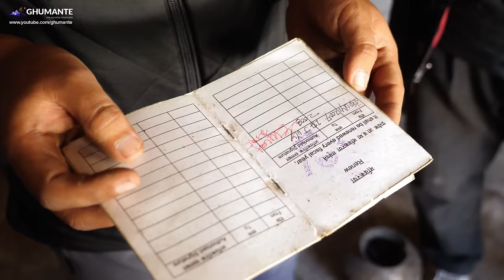Exploring HUMLA - LIMI Valley Episode Two - Zang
On our second episode of Limi Valley, we explore the beautiful and sunny village of Zang. Unfortunately, this lively village had very few people when we were there. The houses are massive and beautiful, the village is well planned and the location is just right. Sadly, after we returned back to Aita, Takchi, we heard the news of its desertion. While we enjoyed the hot springs of Aita, the villagers of Zang were all gathered in Dhuling for the discussing the future of Zang Village.

If you need a website, web or mobile app, SEO or branding services, please follow this link to Rewasoft

You can contact Responsible Treks if you are interested in traveling to Limi Valley

Submit your details to Ghumante Travel Roster for future treks,

Helpful Contacts
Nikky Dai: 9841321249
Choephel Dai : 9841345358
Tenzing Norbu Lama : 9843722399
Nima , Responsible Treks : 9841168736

Camera : Bibek Shrestha, Kanchan Rai, Rishav Adhikari
Edited by : Birendra Neupane
Narrated by : Ankur Prasad Chippi Mourya
Script/Edit/Direction: Kanchan Rai

Supported by : Rewasoft Pvt. Ltd.

Tracks from
Cultural Songs of Limi from Limi Youth Society,

Gears:
Panasonic GH5
Sony A7III
Sony A7IV
Zhiyun Crane Weebil 3

Trip Itinerary and Travel Cost
The cost comes to around 75-80,000 Rs. per person to visit. For further details and tailored packages, please contact Responsible Treks or our helpful contacts above.

Day 1 Kathmandu - Nepalgunj (by air)
Day 2 Nepalgunj - Simikot (by air)
Day 3 Simikot - Chhongsa
Day 4 Chhongsa - Waltse (Halji)
Day 5,6,7 Waltse
Day 8 Waltse - Jang
(Further Itinerary on Next Episodes)